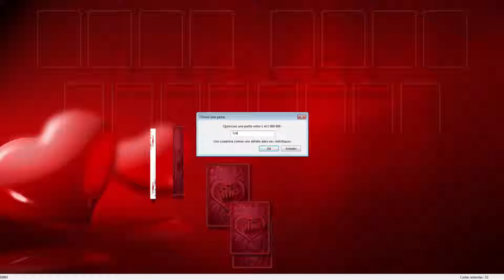Solution to freecell game #7242 in HD